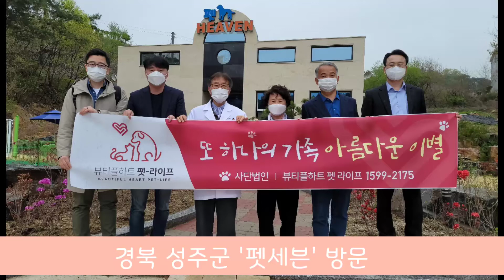'뷰티플하트펫라이프' 성주군 '펫헤븐' 방문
'사단법인 뷰티플하트(대표:백용권)'와 지부 '뷰티플하트 펫라이프(대표:서영자)'는 경북 성주군에 있는 '펫헤븐(대표:석종출)'을 방문하였습니다.